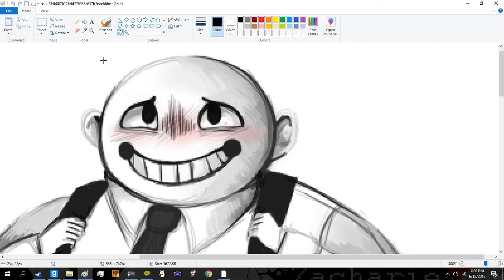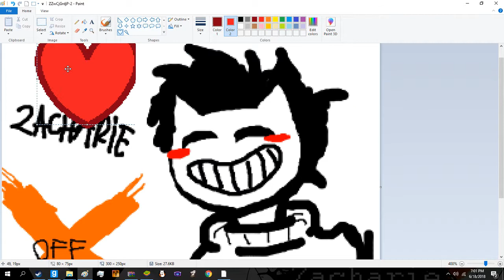joyless specter rambles about her "husbandos"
bleh
i was bored and did this